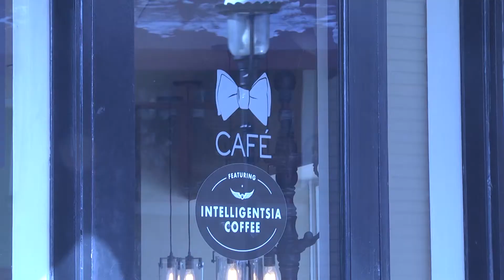Loch Norse Magazine Readings Move to Bow Tie Cafe